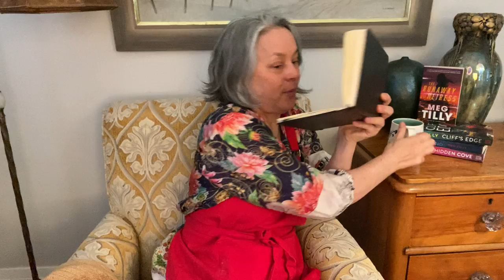Tea Time #143 Re-meeting Tom Hulce Years After Amadeus!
Order a signed copy of any of Meg's Books:

In USA:  Village Books & Paper Dreams
1200 11th Street, Bellingham WA 98225

The Poisoned Pen
4014 N Goldwater Blvd #101
Scottsdale, AZ 85251 USA

In Canada: Bolen Books
1644 Hillside Ave #111, Victoria, BC V8T 2C5